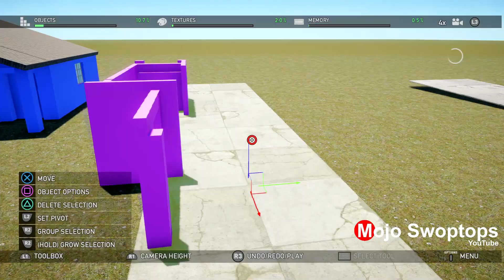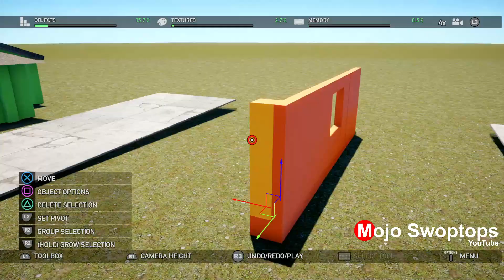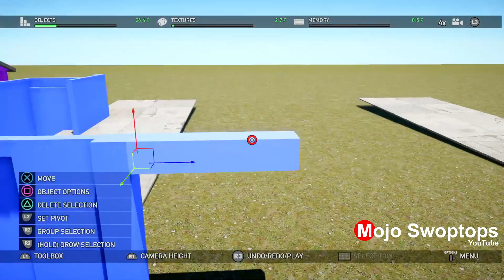Making the Edward Scissorhands Street in Far Cry 5!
Big shout out to Noni for requesting this iconic street from the brilliant Edward Scissorhands movie!  The entire scene took around 3 hours to create.  Enjoy!